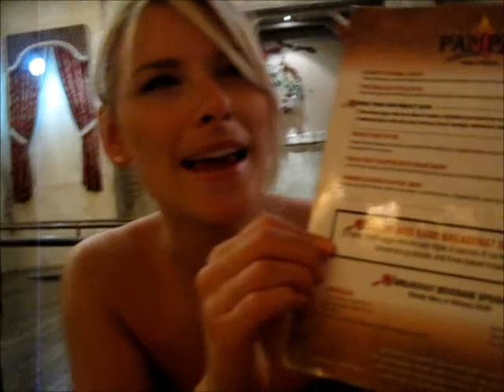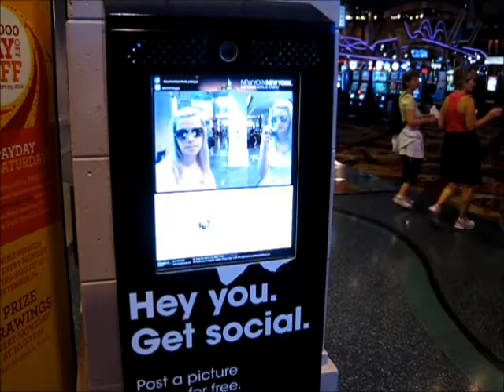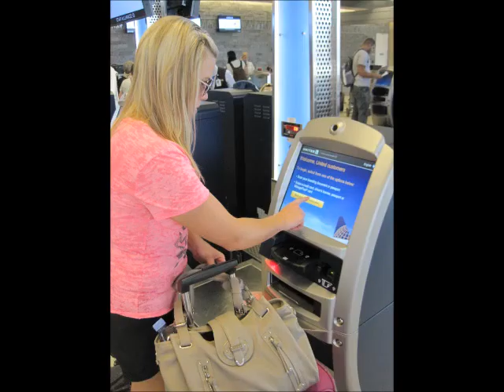TRAVEL VLOG | Las Vegas (I Heart Radio Concert + more!)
OPEN ME!

In September 2012, my best friend and I traveled to Vegas as part of a FREE trip she won through a radio contest!  We flew out on Thursday and came home late Sunday night.  It was a quick trip but it was amazing.  It was the first time we traveled together and we had a blast.  Besides going to the I Heart Radio concert, we shopped a ton, ate amazing food, did a ton of sight seeing and walked more than I've ever walked in such a short span of a trip!  We stayed at New York, New York hotel which was great.  It was my first time in Vegas and because we didn't party, I could easily go back; I didn't see everything!

*** Did you know I also vlog for my local mall?